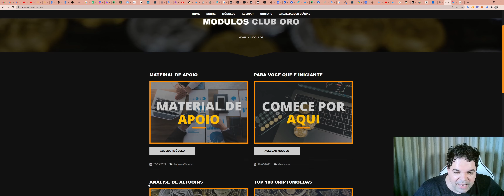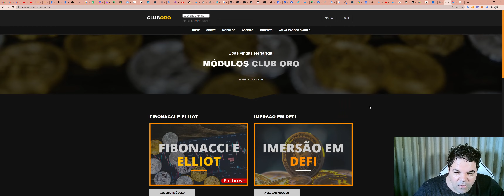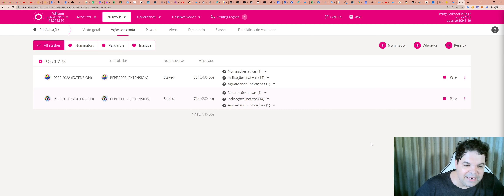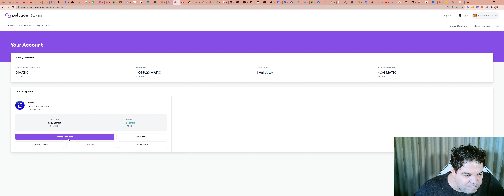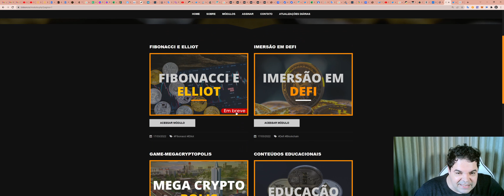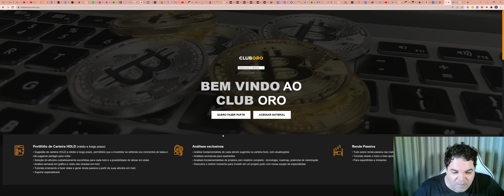Faça parte do exclusivo Club ORO: formaçao em blockchain, cursos , sala de sinais, imersão em DEFI.